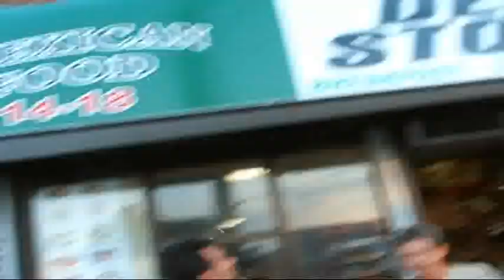The Ride to Coney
Junester007, Nick and Eduardo ride out to coney Island